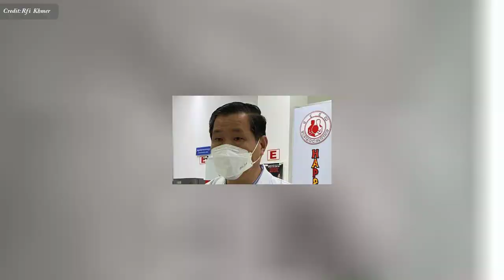​បរិច្ចាគឈាម​ គឺ​សង្គ្រោះ​ជីវិត , BLOOD DONATION IS HELP LIFE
In this video we want to show you about ​បរិច្ចាគឈាម​ គឺ​សង្គ្រោះ​ជីវិត , BLOOD DONATION IS HELP LIFE , SUCCESS REVEAL

ផ្តល់​ឈាម​ម្តង អាច​ជួយ​​សង្គ្រោះ​ជីវិតបាន​ដល់​ទៅ​​ ​បី​នាក់​!
អន្តរាគមន៍​ដោយ​​លោក វេជ្ជបណ្ឌិត ហុង គឹមចេង អនុប្រធាន​មជ្ឈមណ្ឌល​ជាតិ​ផ្តល់​ឈាម​ នៃ​ក្រសួង​សុខាភិបាល​កម្ពុជា

✮✮✮✮✮ Enjoy!

✡ ABOUT US ✡
.: Why We create SUCCESS REVEAL channel :.
1. To inspire, Motivate, create new entrepreneur
2. Share Business knowledge, Entrepreneurship, Success
3. Free Business Education Online